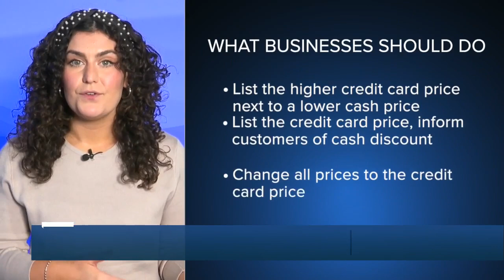New law that amends New York’s existing credit card surcharge law goes into effect February 11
You may have noticed that it's sometimes cheaper to pay with cash to avoid a credit card surcharge. That's what Jennifer Matyjakowski said she experienced recently.